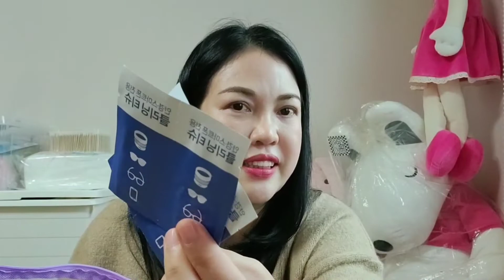WHAT'S IN MY BACKPACK